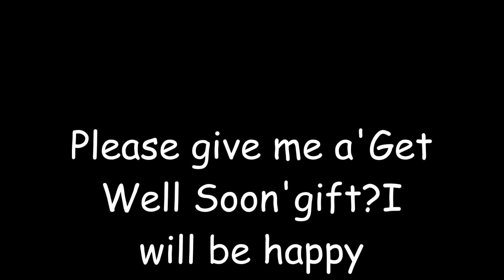Bad news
I'm very sick you guys,I had a runny nose and a cough